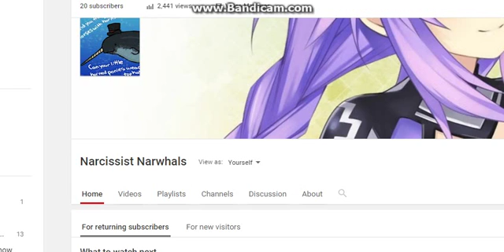Noice.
Noice, we're close